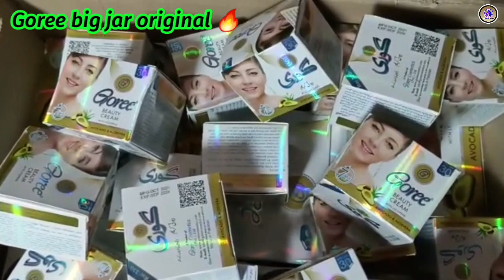My Beautifull Skin Secret How To Use 🔥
👌👉 ऑल ओरिजनल और हर्बल क्रीमोके
 नाम निचे है 👇
💥Avocado normal cream
💥Fresh & white beauty cream
💥Mahjabeen cream
💥Winsome glow beauty cream
💥Golden Pearl beauty cream
💥Goree body lotion
🔥 All best skin whitening cream